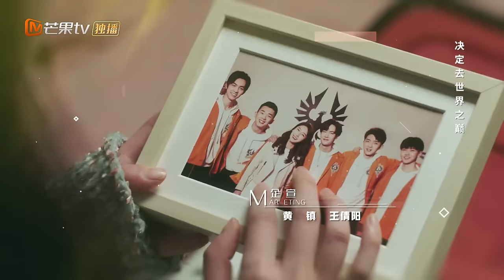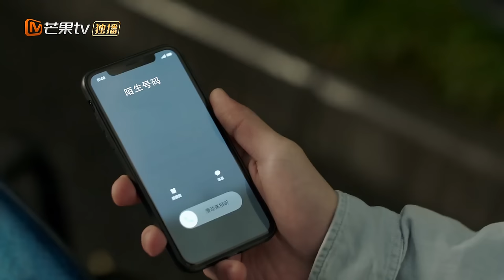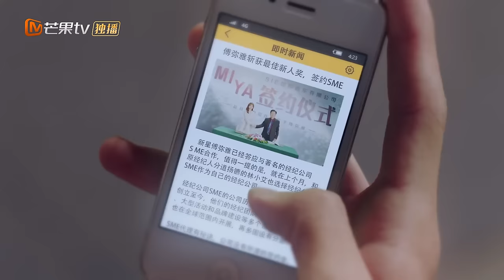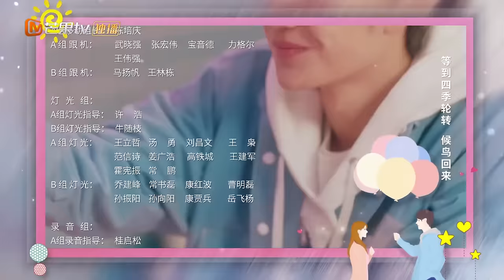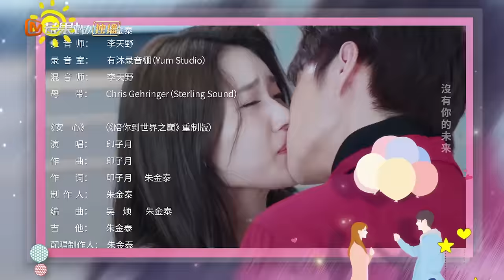Gank Your Heart【INDO SUB】| EP20 | MangoTV Indonesia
【Synopysis】
Pertemuan mereka adalah resep bencana, tetapi romansa mereka manis. Ini adalah kisah cinta antara seorang gamer e-sports dan seorang live streamer Tsundere.